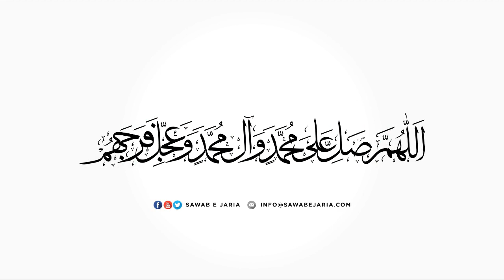Hazrat e Abutalib as, Maulana Mehdi Raza Iemani, 7th Dec 2018, [SawabeJaria]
Seerat e Rasool saww. aur Hazrat e Abutalib as.
Maulana Mehdi Raza Iemani
7th Dec 2018
[SawabeJaria]